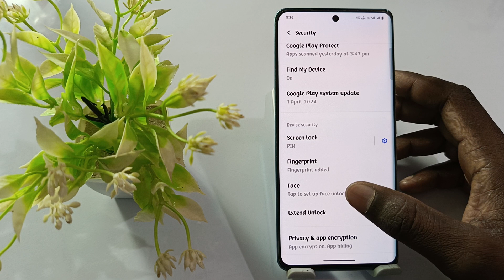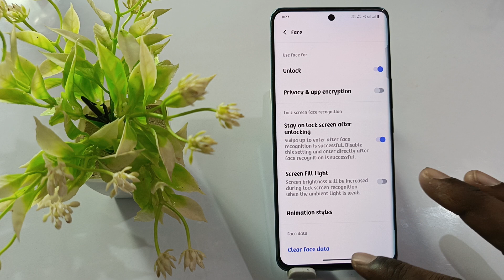vivo v30e face lock setting,vivo v30e face lock kaise lagaye,how to add face lock in vivo v30e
Vivo V30e Face Lock Kaise Lagaye
How To Add Face Lock On Vivo V30e
Vivo V30e Face Lock Setting
Vivo Phone Me Face Lock Kaise Lagaye
Add Face Lock On Vivo V30e